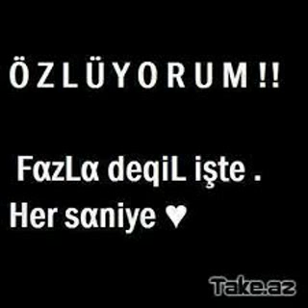Ahmet Enes Cennet